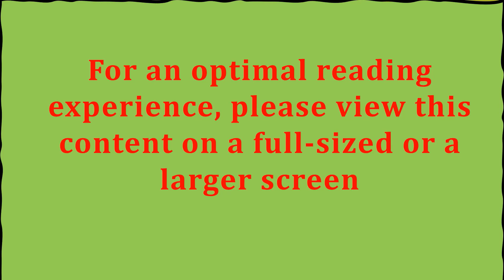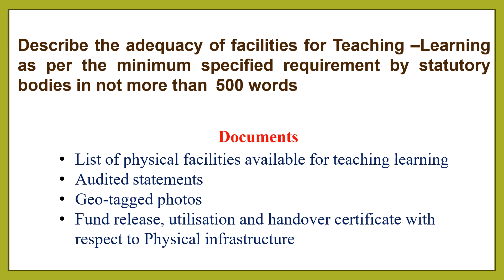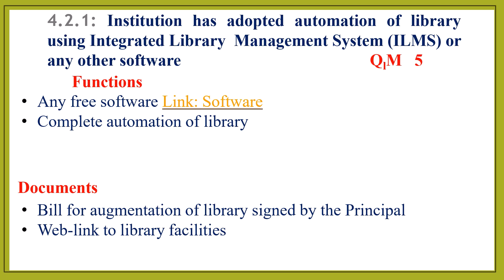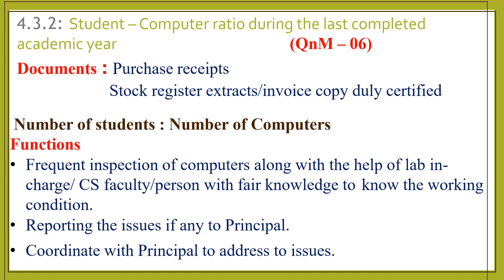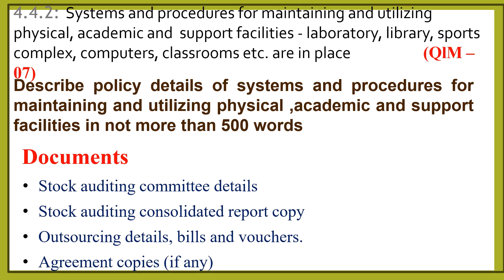NAAC | Criterion 4 | Infrastructure and Learning Resources